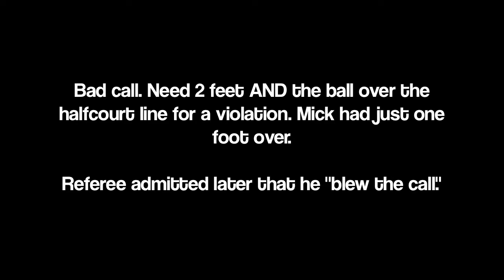(2 of 2) H1 Thunder 17U vs Kalihi Valley 4/3/2013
Part 2, Thunder vs. Kalihi Valley Elites, Aiea 17U League, Wednesday, Apr. 3, 2013, Aiea District Park Gym.